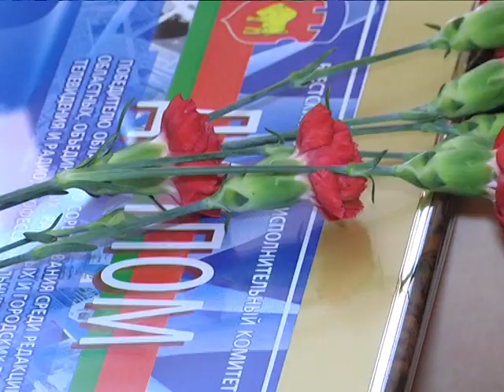2018-07-06 г. Брест. Подведение итогов журналистского конкурса. Новости на Буг-ТВ.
Подведение итогов журналистского конкурса
Средства массовой информации, которые проявили себя особенно активно и ярко в минувшем году, чествовали  накануне в областном центре Брестчины. В списках награждённых – редакции телевидения, радио, газет и отдельные журналисты. Награждали – представители вертикали власти, а также организаций и предприятий региона. Побывала на мероприятии и съёмочная группа Буг-ТВ. Подробности в первом материале выпуска.